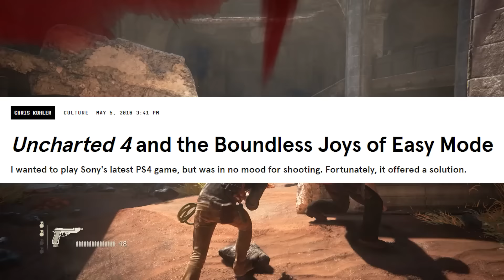Reviewing Almost Every Uncharted Game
0:00 Intro
01:15 Uncharted: Drake's Fortune
12:03 Uncharted: Among Thieves
23:30 Uncharted: Drake's Deception
33:45 Uncharted: A Thief's End
44:36 Outro & Amazingly Awesome Patrons